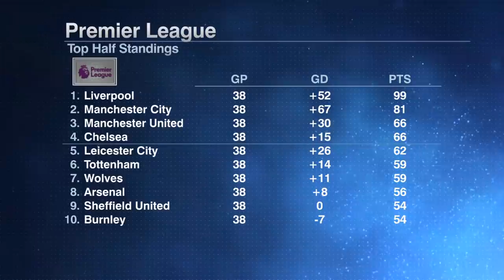Craig Burley ERUPTS as Man United, Solskjaer celebrate 3rd: 'Let's throw a party!' | Premier League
ESPN FC's Craig Burley sounds off on Manchester United and manager Ole Gunnar Solskjaer, who says the club's third-place finish in the Premier League is a "massive accomplishment." Burley highlights a plethora of reasons Man United's qualification for the Champions League is far from a noteworthy achievement, including finishing on the same point total as last season (66), the distance between Solskjaer's side, champions Liverpool and runners-up Manchester City, and the regression of clubs like Arsenal and Tottenham. Stewart Robson and Shaka Hislop join Burley to reflect on Man United's finish to the season, with Robson evaluating Solskjaer's side based on what he saw in person in three of their final five matches.